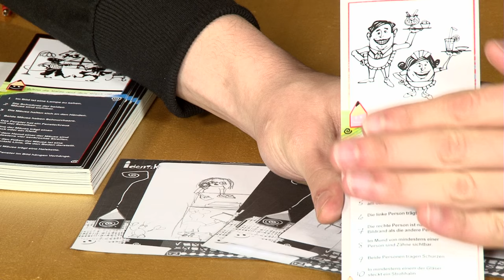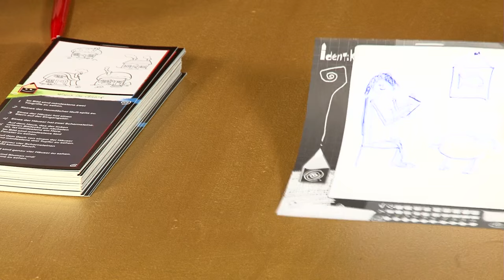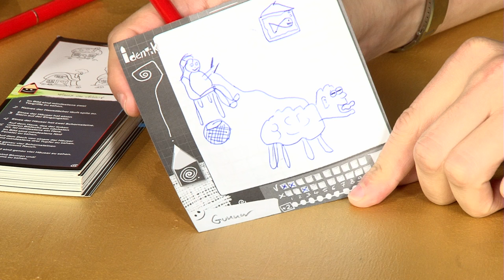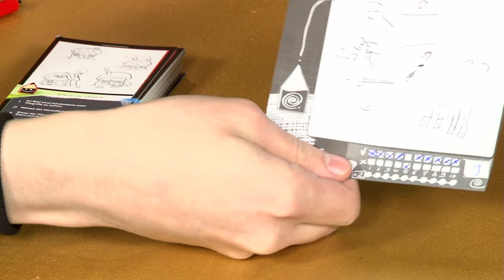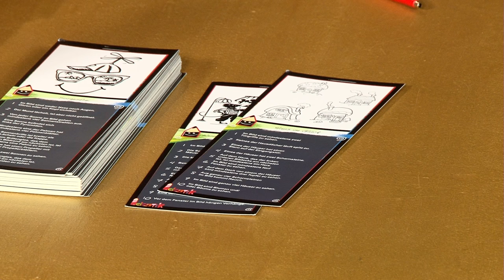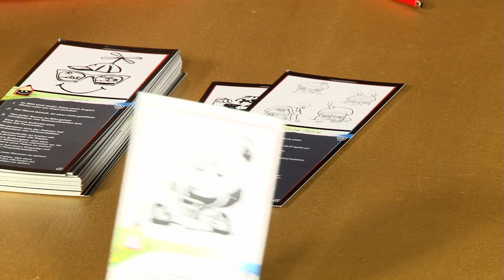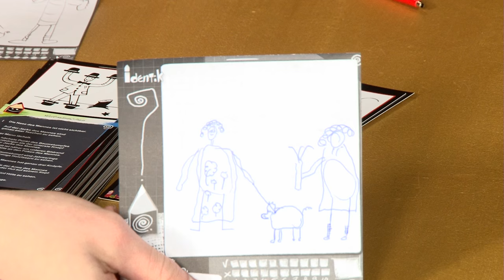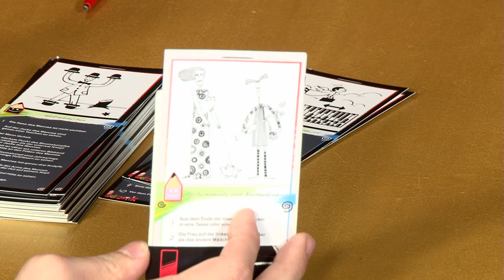[1/2] Almost Daily/Plaily #216 | Identik mit Gunnar, Aurel Mertz, Ralph Gunesch & Alwin | 06.12.2015